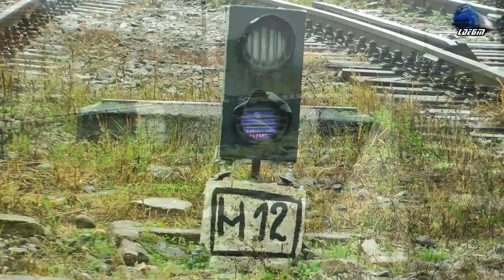Isabella~GM 64-0950-7 & Mecanic Super Engineer in Ploaie/Rain in Oradea - 30 November 2017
1:IR367-2"Harghita" - Budapesta Keleti - Brasov/Targu Mures - Isabella~Jimmy 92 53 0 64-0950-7 RO-SNTFC

30 November 2017